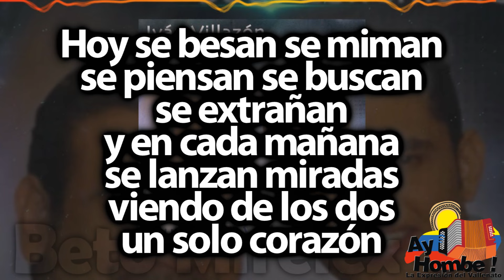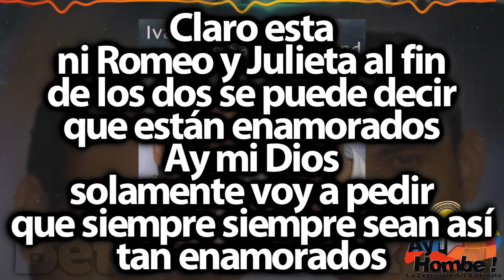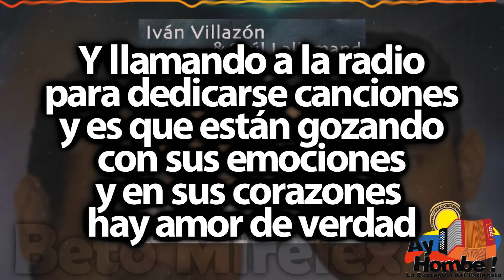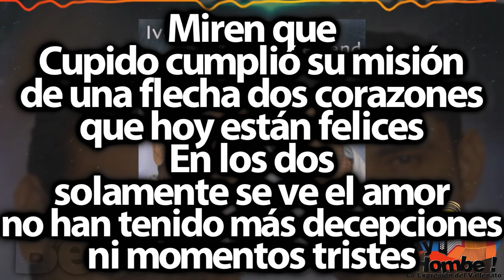Dos caminos- Ivan Villazon (Con Letra)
Titulo: Dos caminos
Voz: Ivan Villazon
Acordeón: Saul Lallemand
Compositor: Jose Oñate
Ritmo: Merengue
Álbum: Dando lidia
Año: 2011

Letra:

Ay dos caminos
se encontraron y hallaron
felicidad verdad
Después de tanto sufrir
es una realidad

Hoy se besan se miman
se piensan se buscan
se extrañan
y en cada mañana
se lanzan miradas
viendo de los dos
un solo corazón

Y caminan se juegan
y agarraditos de las manos
se dicen te quiero
se dicen te amo
y para los dos

Se ven tan bonitos
bonitos bonitos
Y hasta causa envidia
de verlos junticos

Antes de encontrarse
eran un fracaso
y en sus mentes hoy solo
pintan pajaritos

Claro esta
ni Romeo y Julieta al fin
de los dos se puede decir
que están enamorados
Ay mi Dios
solamente voy a pedir
que siempre siempre sean así
tan enamorados

bonitos lindos
de verlos junticos

Hoy hay que verlos
viven uno para el otro
les quiero decir
en sus vidas no cabe
la palabra sufrir

Todo es dicha ternura
caricias pechiche
delicias on una sonrisa
le dan a la vida
agradecimiento a su felicidad

Y llamando a la radio
para dedicarse canciones
y es que están gozando
con sus emociones
y en sus corazones
hay amor de verdad

bonitos bonitos
de verlos junticos

Antes de encontrarse
eran un fracaso
pintan pajaritos

Miren que
Cupido cumplió  su misión
de una flecha dos corazones
que hoy están felices
En los dos
solamente se ve el amor
no han tenido más decepciones
ni momentos tristes

bonitos bonitos
de verlos junticos

HD
Clasicos
Grandes Exitos
Festival Vallenato
Colombianas
Vallenato con Letra
Completo